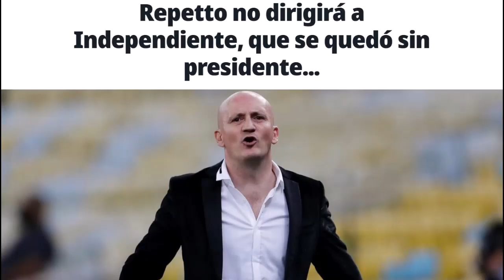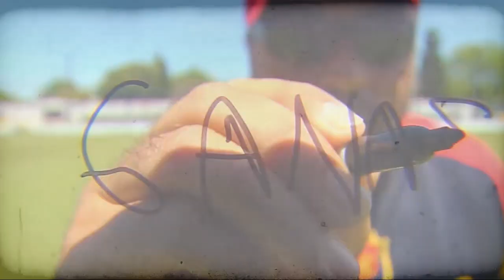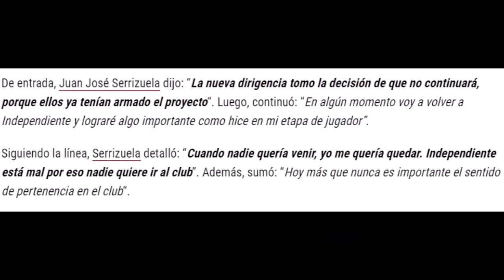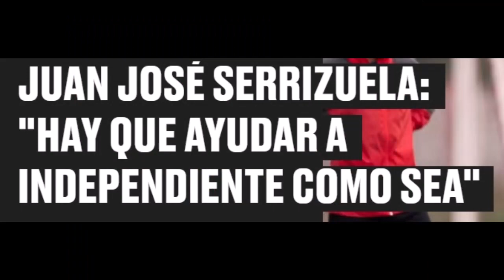Que FUE de la VIDA de los CAMPEONES DE INDEPENDIENTE del 2002?🏆⚽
Este video es la primera parte de la vida de los ex futbolistas campeones de independiente en el año 2002, repasamos si después de tocar la gloria con las manos tuvieron otra coronación o sus vidas cambiaron sin mucho éxito

argentina campeon
laferrere
damian albil
leo diaz
alejandro botero
jj serrizuela
hernan franco
berazategui
gabriel milito
barcelona
zaragoza
real madrid
villavicencio matias
atletico tucuman
lucas pusineri
raul damiani
raulo
ruben salina
juan tissera
el negro tissera
deportivo anzoátegui
deportivo malbrán